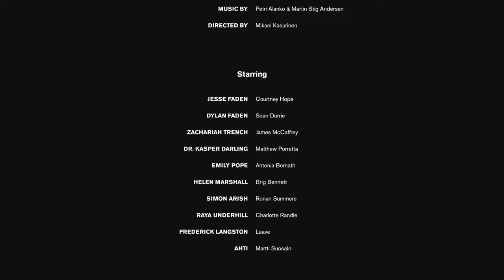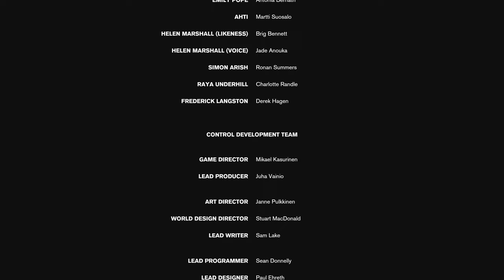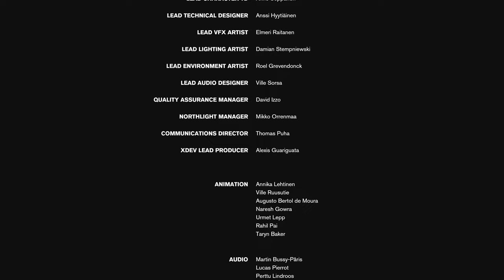Control - 4k Walkthrough Gameplay - Ending - A Projector That Started It All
Control Full Game Gameplay Walkthrough includes a Review, Intro and Campaign Main Mission for PS5, PS4, Xbox One X, Xbox Series X and PC. My Control Gameplay Walkthrough will feature the Full Game Story Campaign. This Control Full Game Gameplay Walkthrough will include a Review, all Missions, Quests, Bosses, New Gameplay, Various Upgrades, Various Weapons, Xbox Series X, PS5, Single Player, Unlockable Armor and Weapons, Stealth Gameplay and more until the Ending of the Single Player Story! Thanks Respawn Entertainment for Control!

Control is a 2019 action-adventure video game developed by Remedy Entertainment. Control was released in August 2019 for Microsoft Windows, PlayStation 4, and Xbox One. A cloud-based version for the Nintendo Switch was released in October 2020. The versions for PlayStation 5 and Xbox Series X/S were released in February 2021.

The game revolves around the Federal Bureau of Control (FBC), a secret U.S. government agency tasked with containing and studying phenomena that violate the laws of reality. As Jesse Faden, the Bureau's new Director, the player explores the Oldest House – the FBC's paranormal headquarters – and utilizes powerful abilities in order to defeat a deadly enemy known as the Hiss, which has invaded and corrupted reality. The player gains abilities by finding Objects of Power, mundane objects like a rotary phone or a floppy disc imbued with energies from another dimension, that have been at the center of major paranormal events and since recovered by the FBC.

Control is played from a third-person perspective, and is built using Remedy's proprietary Northlight Engine, which was first used on the company's previous title Quantum Break. Control is set within the Oldest House, a featureless Brutalist skyscraper in New York City, and the headquarters of the fictional Federal Bureau of Control (FBC) which studies Altered World Events (AWEs) and collects and studies Objects of Power from these AWEs within.

Control is built in the Metroidvania format, with a large world map that can be explored at a nonlinear pace, unlike Remedy's previous titles which were primarily linear.
00:00 Intro
00:18 The Ashtray Maze
10:58 The Fight to Polaris
23:13 The Hiss
34:38 Reaching Dylan
Overview of Walkthroughs:
Gear I Use:

Audio
- Microphone (Blue Yeti X)
- Boom Arm (Blue Compass)
- Headphones (SteelSeries Arctis 9x)

PC (4k Editing)
- GPU (Asus GTX 1060 6GB): discontinued
- CPU (AMD Ryzen 3700x)
- Motherboard (MSI MPG B550 Gaming Edge WIF)
- CPU Cooler (Be Quiet Dark Rock Pro 4)
- Ram (Corsair Vengeance DDR4 3200MHz 32GB)
- PSU (Cosair RM750)
- Keyboard (Corsair Mechanical Gaming Keyboard): discontinued
- Mouse (Logitech G502 HERO)

- Elgato 4k60S+

Console
- Xbox Series X

Editing Software
- Thumbnails (Affinity Photo)